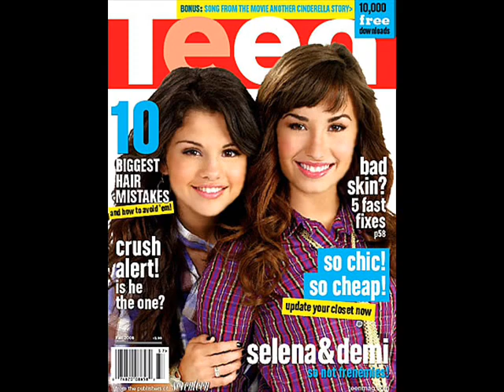Sellie and demi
Great friends!!